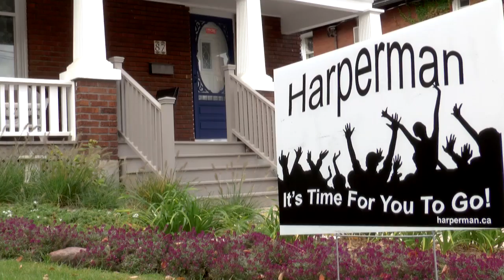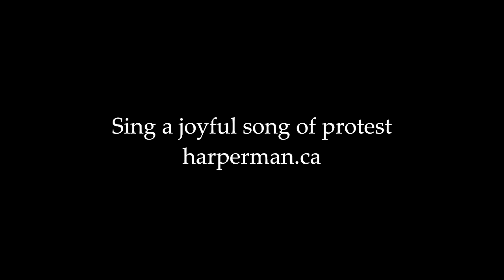Harperman Farewell Sing-Along promo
Tony Turner is coming to Parliament Hill on Sunday, October 18 to lead a sing-along of Harperman, Tony's joyful song of protest against the Conservative government of Prime Minister Stephen Harper. This sing-along event is the day before the October 19 Canadian election.